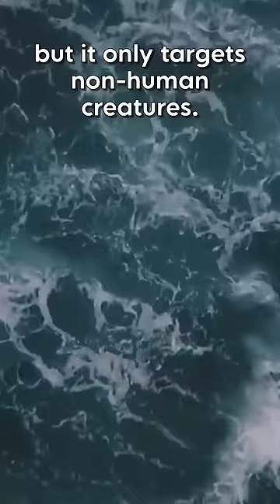3 Steps to Make your Planeswalkers Immune to Combat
Does your Planeswalker always die too fast in a casual game of commander? We are here to help you, make it immune to combat damage using one of Magic’s weird rulings and the ability to mutate!
Let us know if you want us to solve other magic problems with convoluted rules.